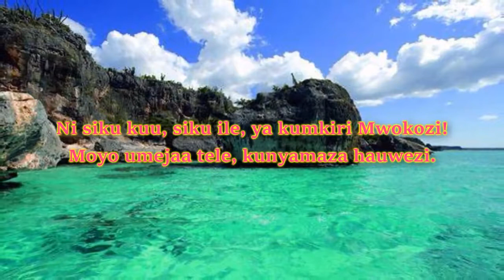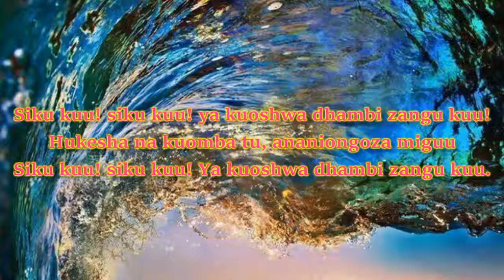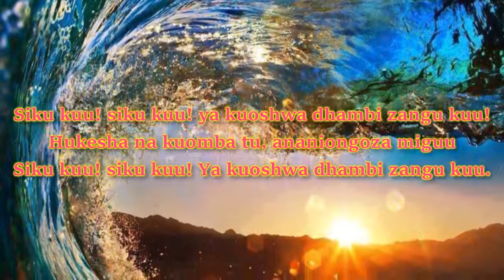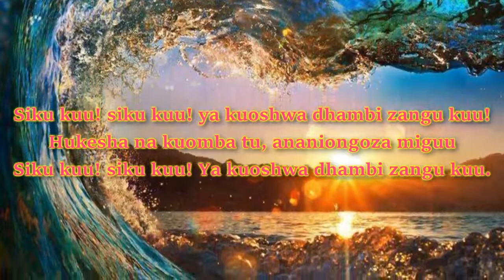Siku Kuu Happy Day That Fixed My Choice ChristInSong66 NyimboZaKristo36 ||Christ In Song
36 - Ni Siku Kuu

1
Ni siku kuu, siku ile, ya kumkiri Mwokozi,
Moyo umejaa tele, kunyamaza hauwezi.

CHORUS:
Siku kuu! Siku kuu! ya kuoshwa dhambi zangu kuu,
Hukesha na kuomba tu, ananiongoza miguu,

2
Tumekwisha kupatana, mimi wake, yeye wangu,
Na sasa nitamwandama, nikiri neno la Mungu.

3
Moyo tulia kwa Bwana, kiini cha raha yako,
Huna njia mbili tena, uwe naye uendako.